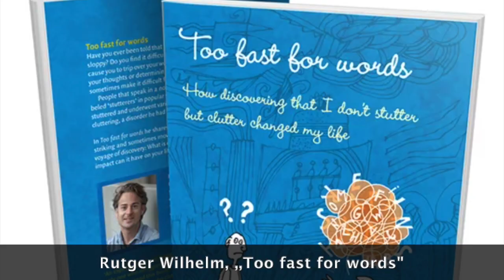Live - Międzynarodowy Dzień Świadomości Giełkotu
Rozmowa z zaproszonymi gośćmi: dr Moniką Kaźmierczak (UŁ) oraz osobami doświadczającymi giełkotu - panią Małgorzatą oraz panem Rafałem.